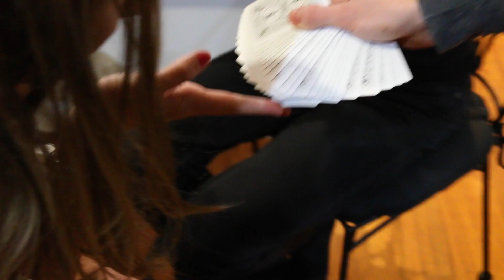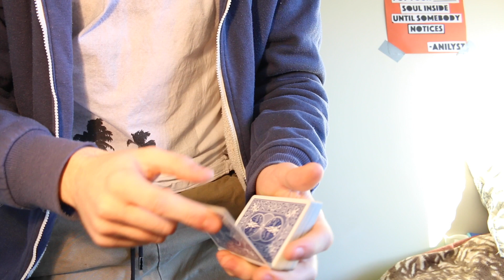magic SAVED ME from GETTING BEAT UP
Real story about how I managed to avoid getting beat up by performing magic. Let me know what you think of this video!